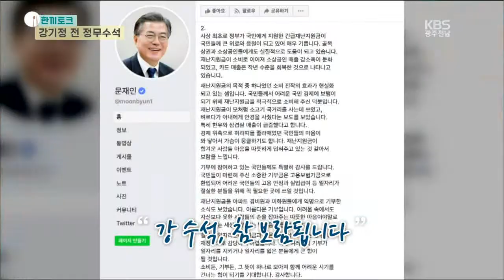[한끼토크] 오늘 주인공은? 강기정 (전)정무수석｜ KBS 200903 방송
Q 코로나19 심각한 상황 그만두게 됐는데?
Q 발언  후 후회하지 않았는지
Q 대통령과 마지막 나눈 대화는?
Q 국회의원 시절 '이것만큼은 잘 했다' 꼽는다면?
Q 필리버스터 도중 눈물 흘린 이유는?
Q 광주시장 출마 하실거죠?
Q 마지막으로 할 말이 있다면?